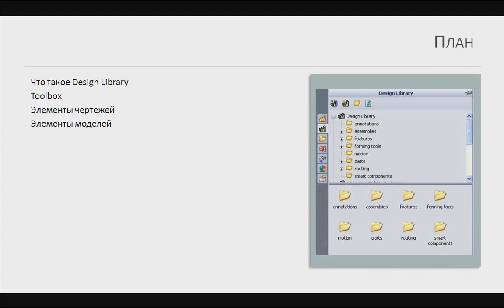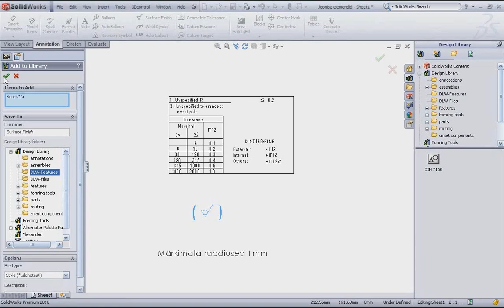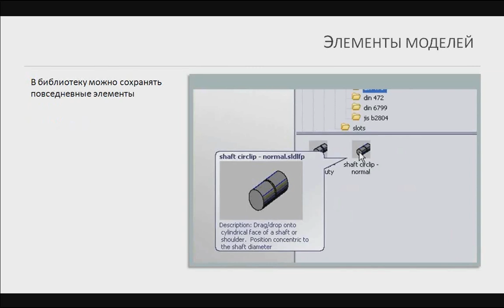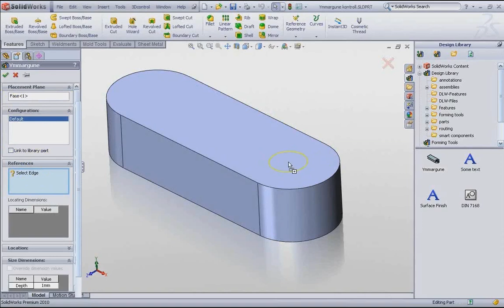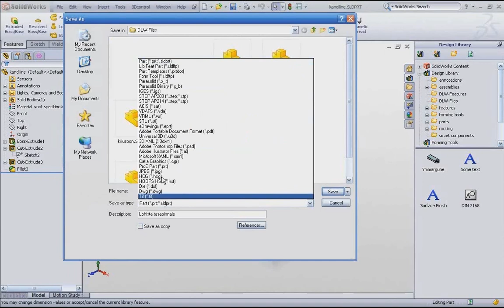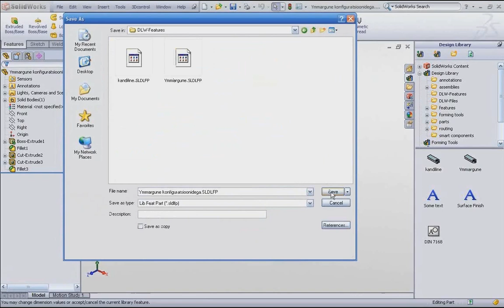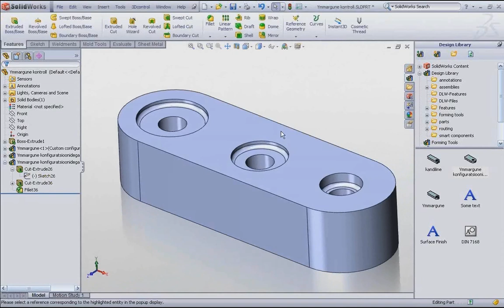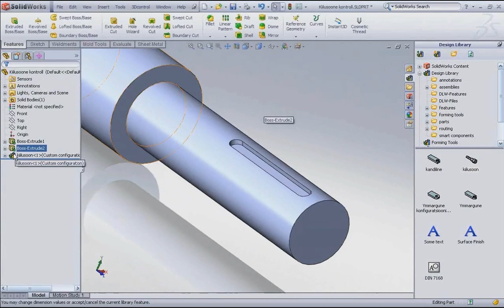SolidWorks Design Library - Библиотека проектирования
С помощью SolidWorks Design Library - библиотеки проектирования Вы можете повторно использовать стандартные элементы как на чертежах, так и в моделях.